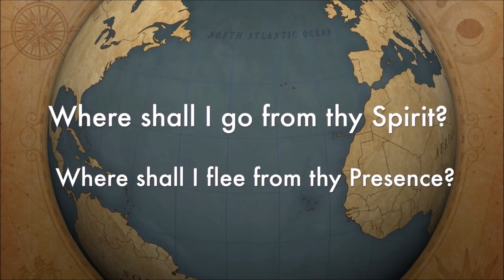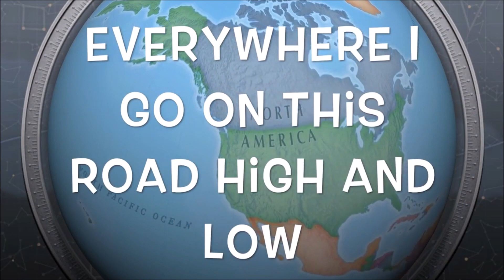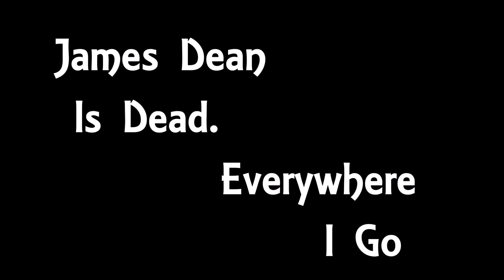Everywhere I Go - James Dean Is Dead.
Everywhere I Go by Tim Timmons Cover Featuring Th'@LL Brandroid Orchestra. Recorded July 25st, 2018 at Mystery Machine Mobile SoundLab Salem, Orygun, USA. Earth. SuperGenius Productions. BTW Nothing Is Impossible.